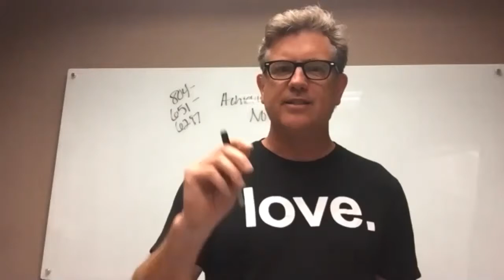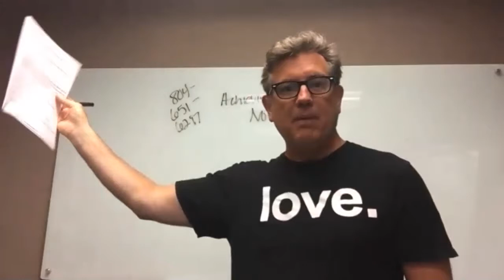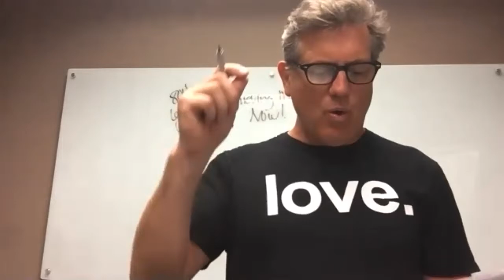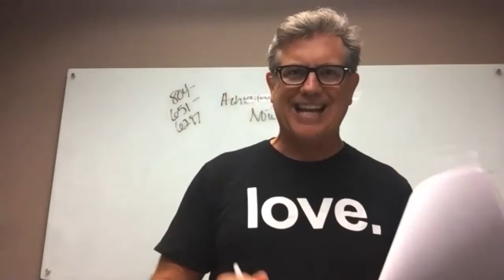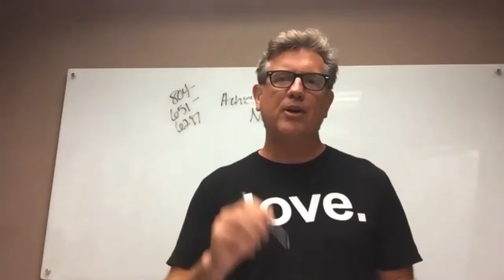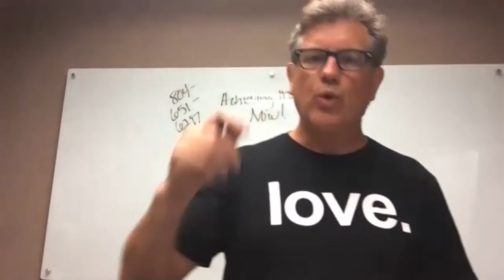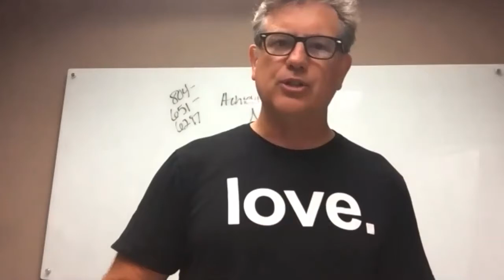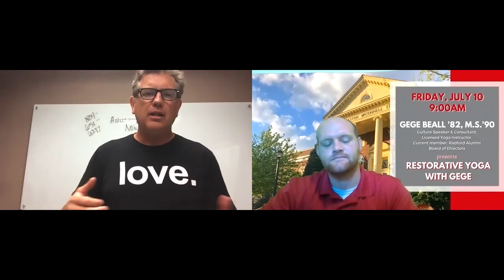Highlander Wisdom Series presents Jeff Mays '90 "Achieving More Now"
Jeff is a national speaker, a career coach, and the Broker/Owner of Coldwell Banker Prime in Richmond. Come join us for the conversation and leave inspired!